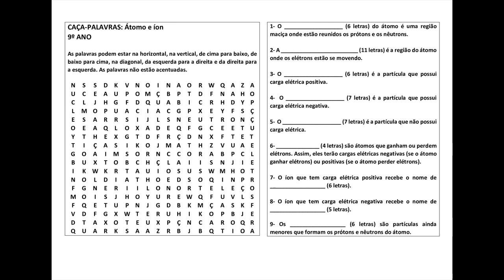Caça-palavras 9º ano Átomo e íon